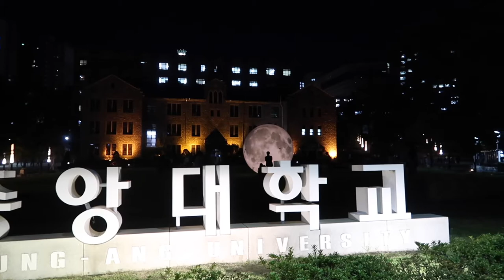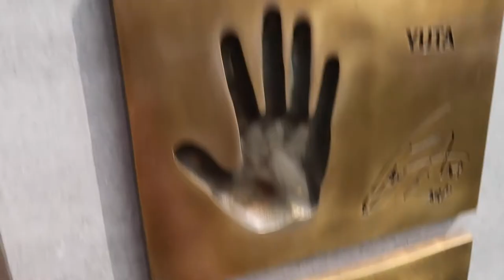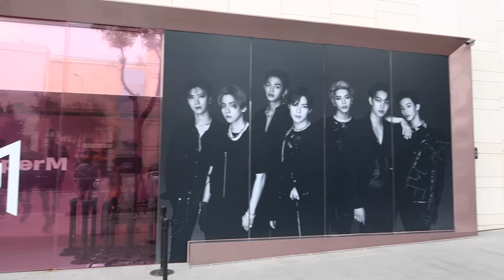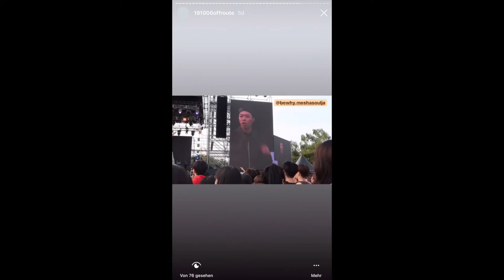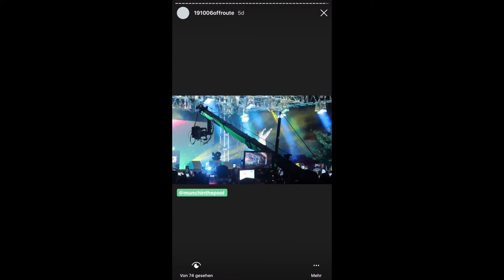MT, Chungha & Zico, Flower Café, H1GHR Music, AOMG & BewhY | study abroad in korea vlog #3 🇰🇷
📍 S e o u l    South Korea